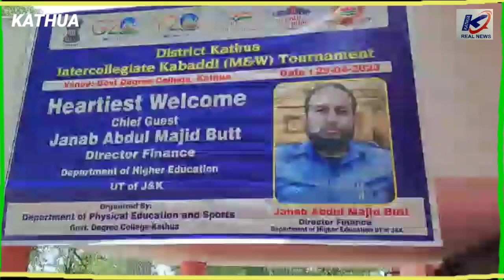GDC Kathua organised an "Inter Collegiate Kabaddi Tournament".